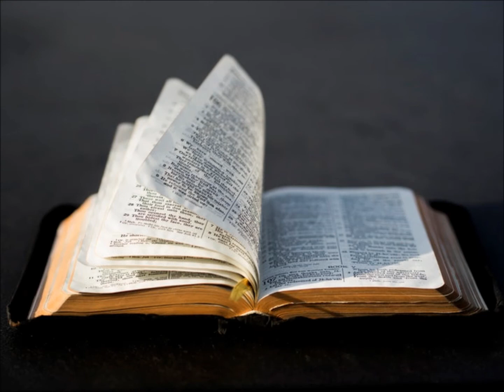DIMANCHE 12 JUIN 2022-DEUXIEME LECTURE-RM 5, 1-5- SAINTE TRINITE-ANNEE C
Frères,
    nous qui sommes devenus justes par la foi,
nous voici en paix avec Dieu
par notre Seigneur Jésus Christ,
    lui qui nous a donné, par la foi,
l’accès à cette grâce
dans laquelle nous sommes établis ;
et nous mettons notre fierté
dans l’espérance d’avoir part à la gloire de Dieu.
    Bien plus, nous mettons notre fierté
dans la détresse elle-même,
puisque la détresse, nous le savons, produit la persévérance ;
    la persévérance produit la vertu éprouvée ;
la vertu éprouvée produit l’espérance ;
    et l’espérance ne déçoit pas,
puisque l’amour de Dieu a été répandu dans nos cœurs
par l’Esprit Saint qui nous a été donné.